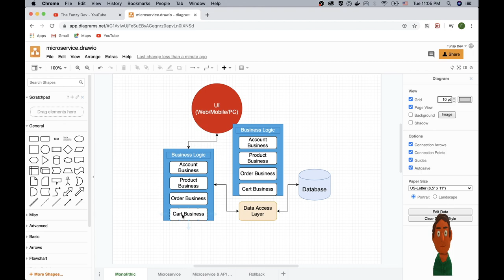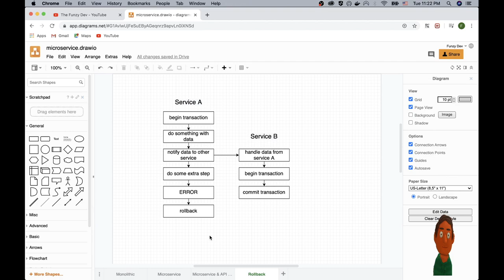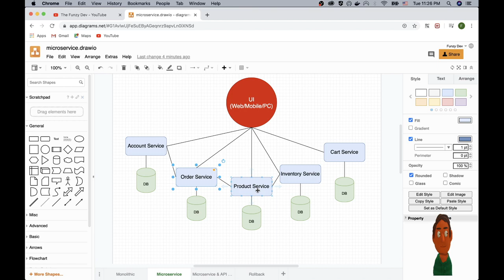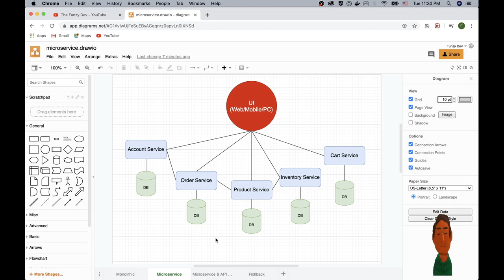Microservices are the Future? Liệu Microservices có hoàn hảo như những gì giang hồ đồn đại?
Microservices are the Future?
Liệu Microservices có hoàn hảo như những gì giang hồ đồn đại?

Những năm gần đây chúng ta đã nghe nói rất nhiều về Microservices và những thế mạnh của nó so với kiến trúc Monolithic.

Nhưng liệu Microservices có hoàn hảo? Nó có đáp ứng cho tất cả mọi ứng dụng?
Liệu microservices có là future thật sự?
"The Future" này có thể thay thế toàn bộ kiến trúc Monolithic trước kia không?

Startup mới bắt đầu có nên thiết kế theo kiến trúc Microservices?

Video này sẽ nói nhiều hơn về những vấn đề có thể bạn sẽ gặp phải khi sử dụng Microservices như: network performance, distributed transaction, services communication, debug, test...

Thông qua video, hy vọng sẽ cung cấp cho các bạn cái nhìn toàn vẹn hơn về Microservices, giúp các bạn có thêm thông tin để đưa ra quyết định có nên ứng dụng Microservices cho hệ thống của mình không.

P/S: Video chỉ mang tính chất chủ quan của người quay, hoàn toàn không mang ý nghĩa học thuật hay official. Các bạn chỉ nên xem như 1 nguồn tham khảo ^^

👺 Record và chia sẻ bởi The Funzydev - Vlog hướng dẫn lập trình hoàn toàn miễn phí